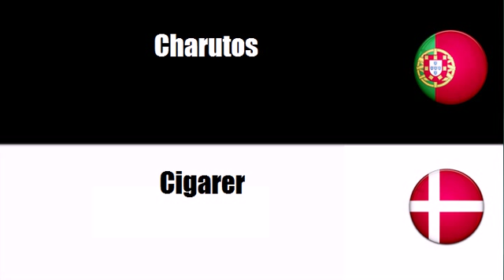Aprenda vocabulário Dinamarquês # Tema = Produtos à base de tabaco